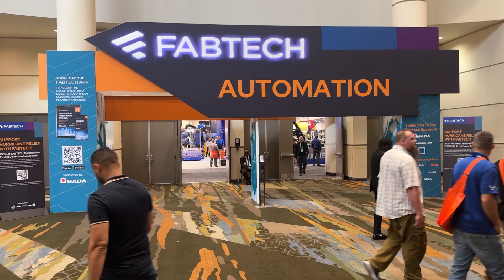FABTECH 2024 - Orlando, FL | JR Automation, a Hitachi Group Company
JR Automation presented at FABTECH 2024 in Orlando, Florida from October 15-17 in booth W4861. Our team showed off our various welding automation and fabrication automation capabilities and hosted a happy hour event on Tuesday evening.